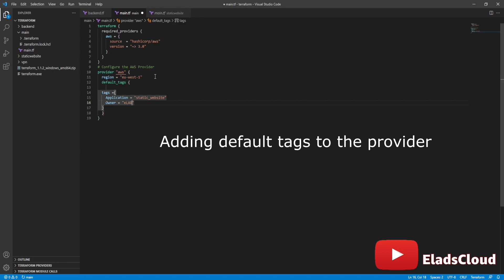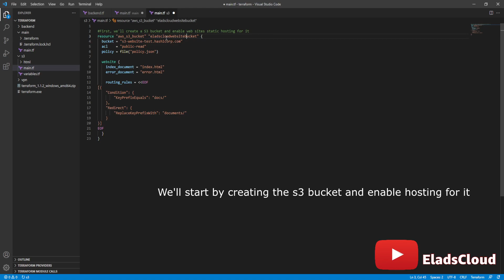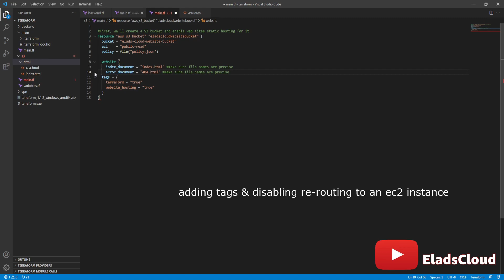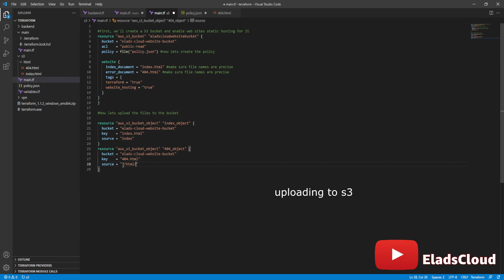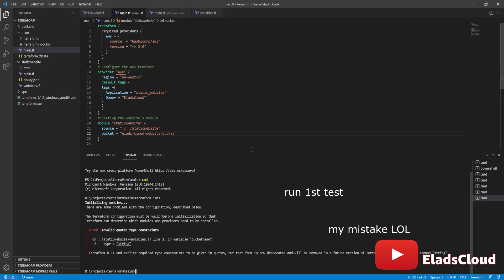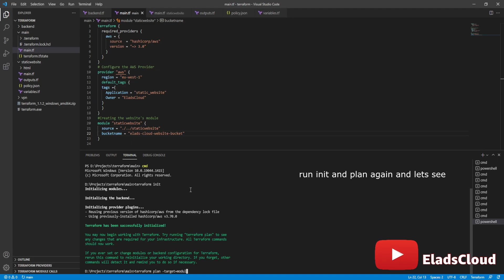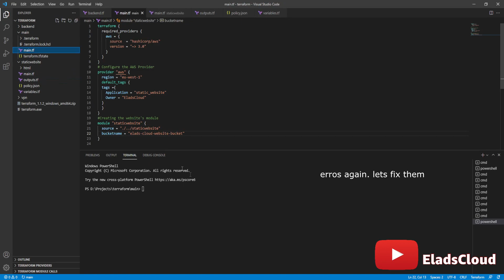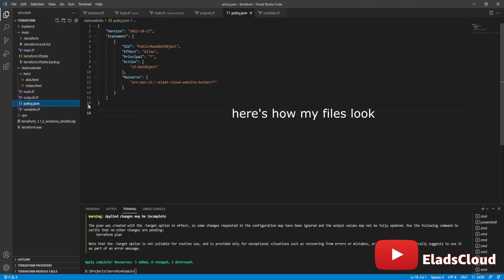Hosting A Static Website On AWS S3 Using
In this video i'll walk you through the process of hosting a static web on AWS S3, using Terraform, the video also include debugging and testing of the plan, until deployment and going to the homepage.

Intro: (00:00)
Setting up tags and the module : (00:20)
Writing the module : (01:54)
Creating the Policy: (04:20)
Uploading Objects to S3 : (05:20)
Transforming text into Variables : (06:20)
Testing the plan and Deubugging : (07:35)
Testing Deployment and Deubugging: (09:36)
Deployment : (12:17)
Checking out the Endpoint: (13:03)